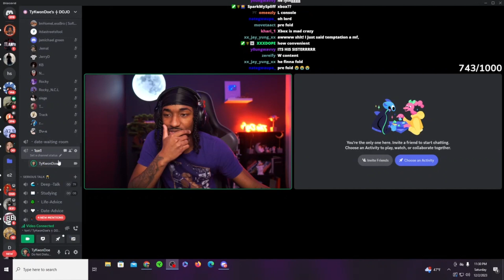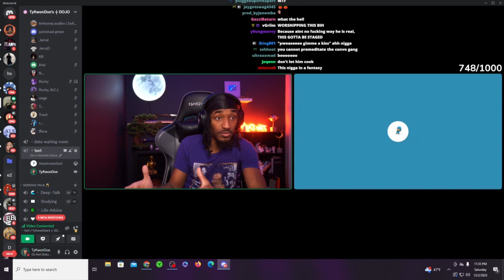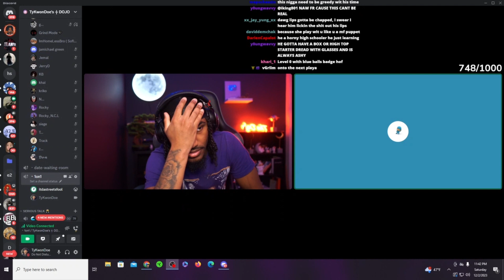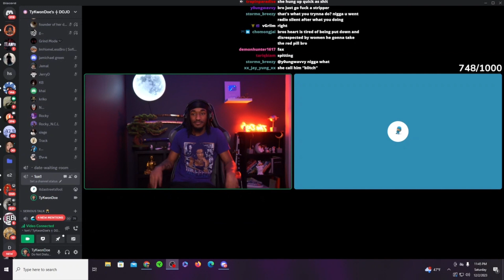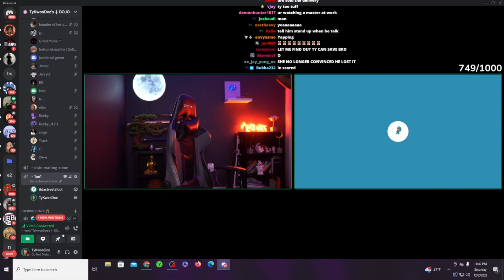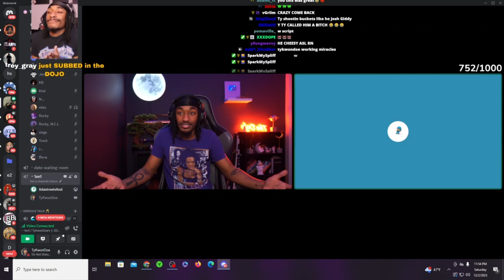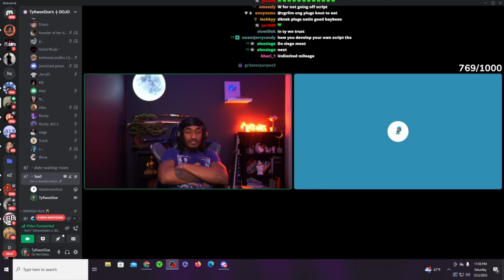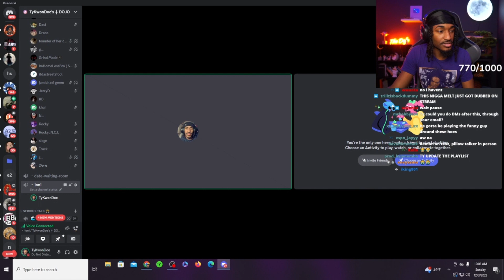How to use your assertiveness to change how she views you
Tykwondoe directly coaches discord caller to stand on business after not being able to get desired outcome after linking women.